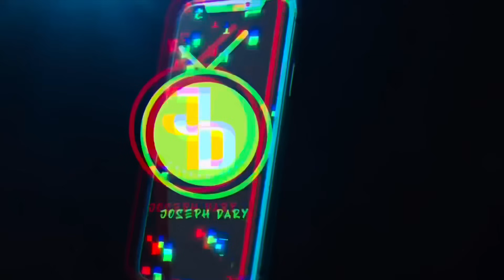Making couples switching phones for 60sec 🥳 SEASON 2 ( 🇿🇦SA EDITION )|EPISODE 229